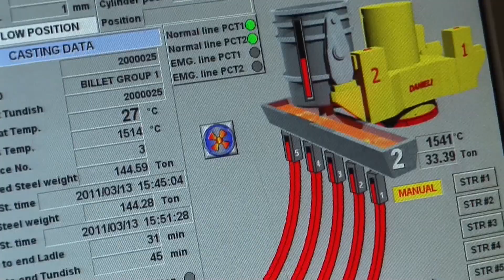Danieli Beam blank casters 👌👍💥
Beam blank casters